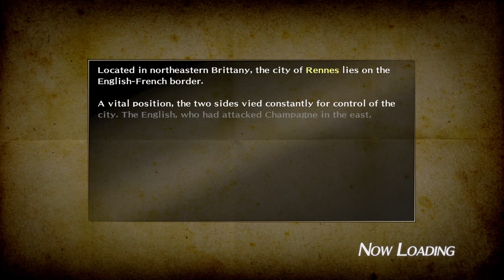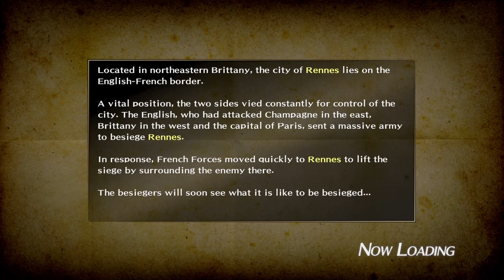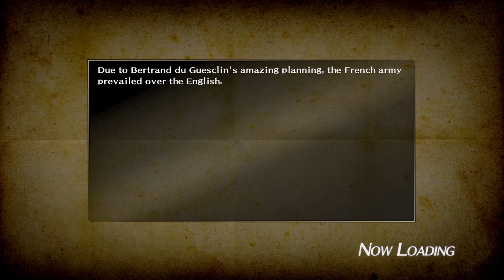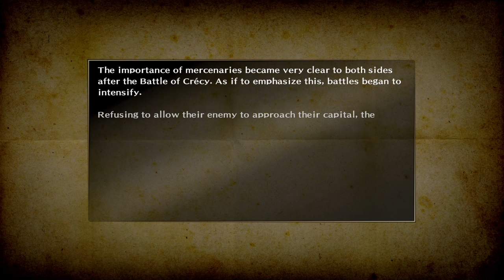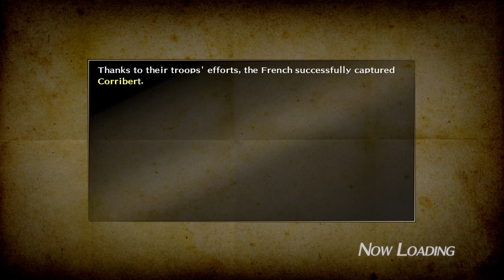BLADESTORM: Nightmare video 15